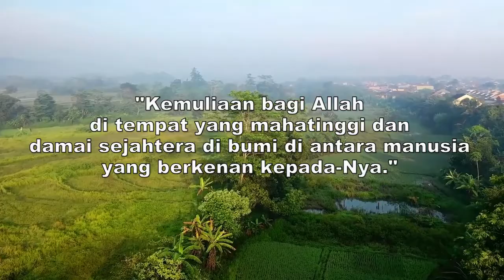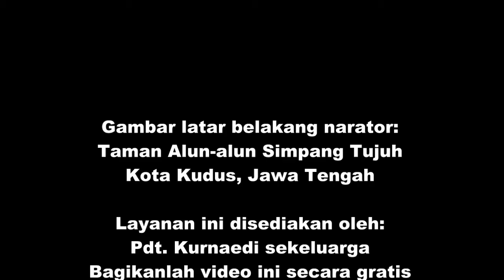P-A-Q4-12- Bible Story for Primary | Para Gembala Menyembah Yesus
Judul: Para Gembala Menyembah Yesus

Ayat Hafalan: "Kemuliaan bagi Allah di tempat yang mahatinggi dan damai sejahtera di bumi di antara manusia yang berkenan kepada-Nya." (Lukas 2:14)

Pekabaran Pelajaran: Kita menyembah Allah yang menuntun kita

Referensi: Lukas 2:15-20; Alfa dan Omega, Jilid 5, hlm. 49-57

Additional Info:
Nikmati juga layanan ini dalam format audio melaluiI PODCAST (Spotify):

ATAU, Anda bisa juga bergabung ke WhatsApp Group kami.